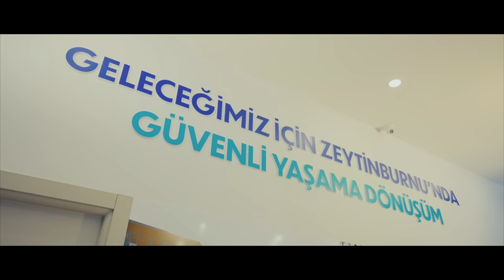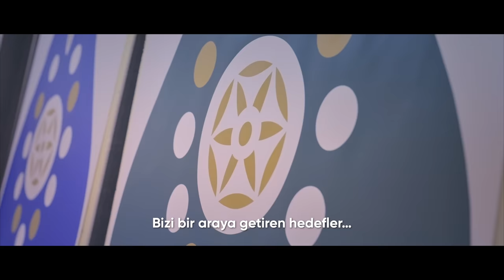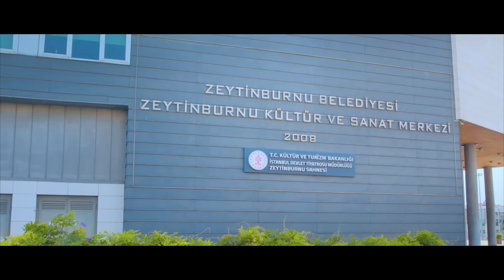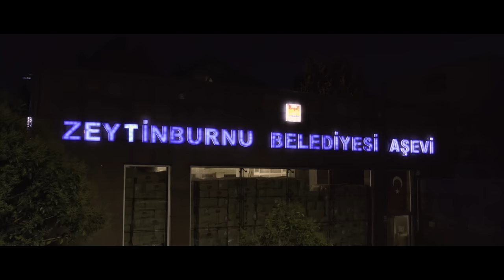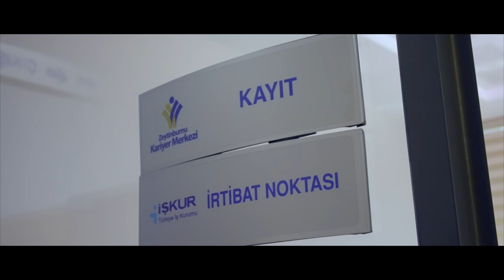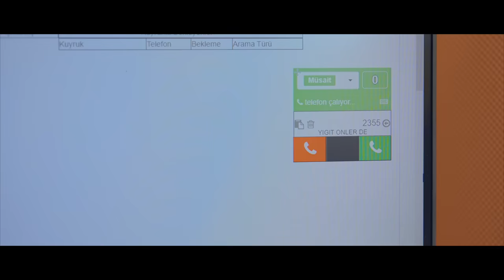Gönlümüz Bir Oldu. Gerisi Kolay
Zeytinburnu’nun bugünleri için çok çalıştık.

Ellerimizle, yüreğimizle, hep birlikte başardık.

Daha büyük hayallerimiz, umutlarımız var daha.